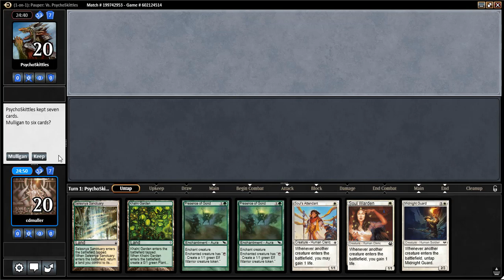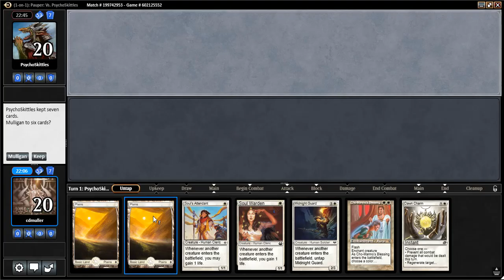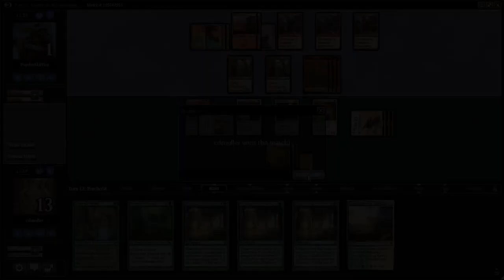Gameplay: Midnight Presence x Monored Goblins (Pauper)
Gameplay Midnight Presence - Pauper